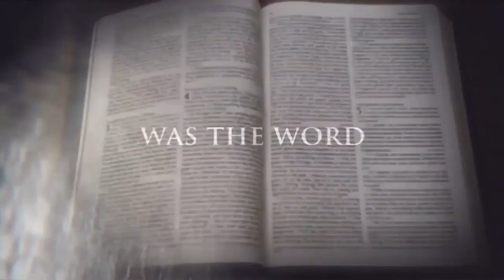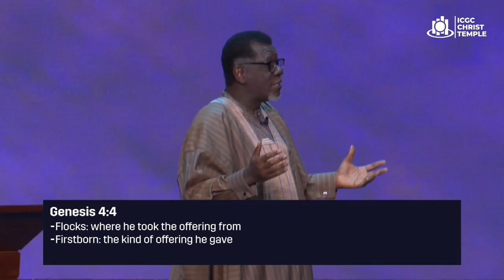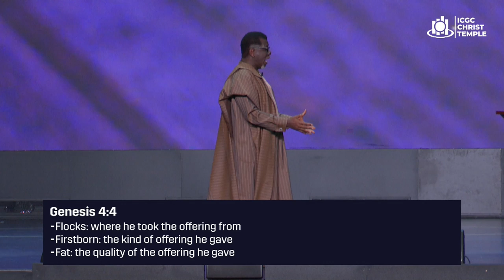Offering The First Fruits